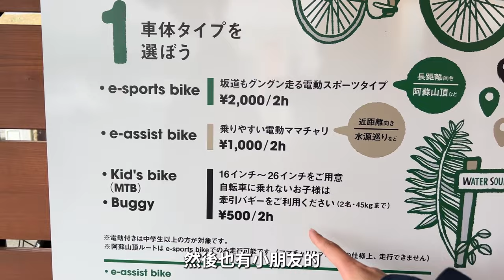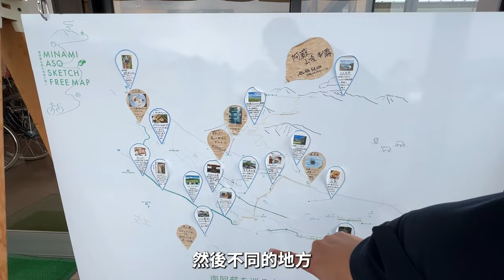熊本阿蘇火山下雪了、吃超有特色鄉土料理｜九州四日遊（第四天）